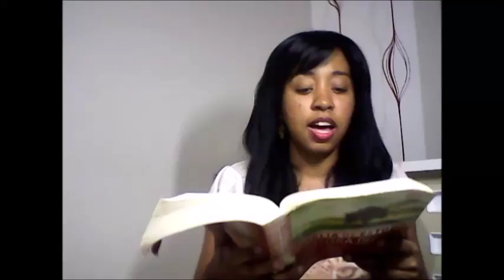Falha nossa, derrapando em algumas palavras da Bíblia!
DEIXE SEU COMENTÁRIO, IDÉIA OU SUGESTÃO E SE GOSTAR DÊ UM LIKE! =-)
Até os próximos vídeos, Jesus te ama! =-)